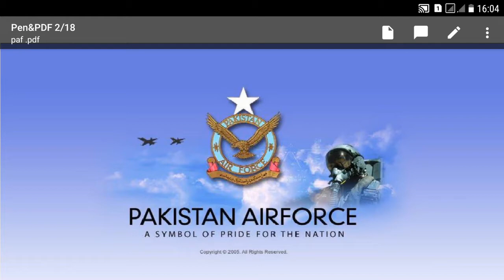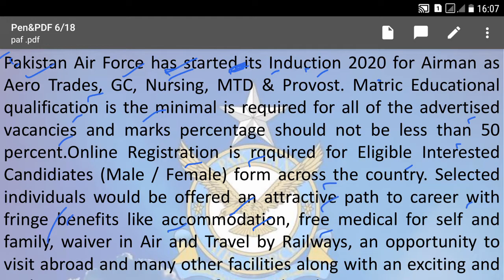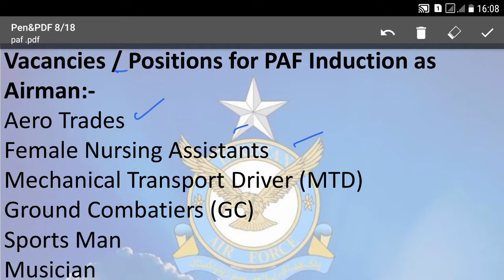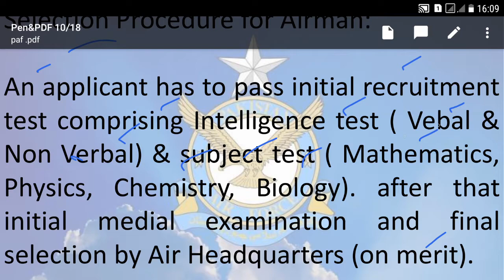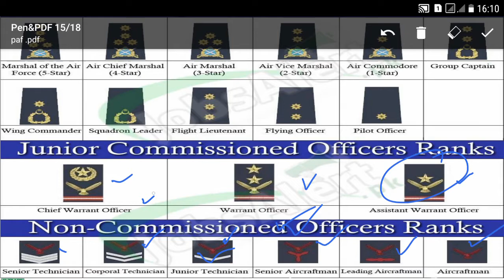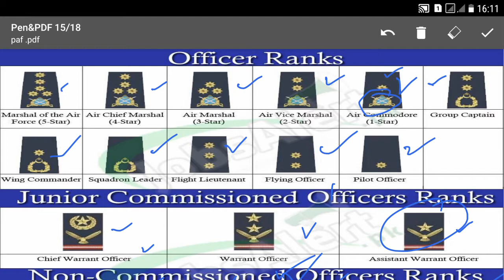Pakistan Air Force Jobs After Matric Males & Females (Online Classes